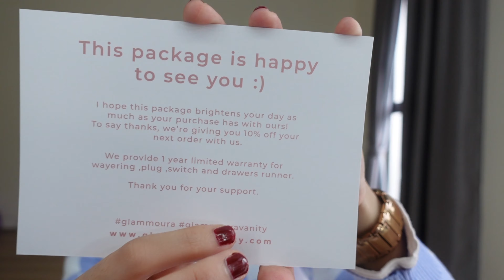Living Alone Diaries | Got My Dream Vanity Mirror!🪞🎀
✿ link for my OUTFIT ✿